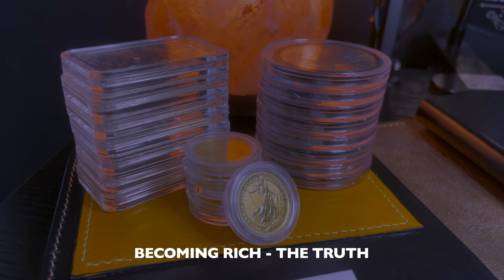How YOU can become Rich - The Truth and How to do it.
This video will teach you in less than 10 minuets how to build true wealth. No fluff, No clickbate. Just honest, simple advice.

Selected Gold & Silver Bullion Only -

- 1 gram PAMP Fortuna Gold Bar
- 2.5 gram PAMP Fortuna Gold Bar
- 5 gram PAMP Fortuna Gold Bar
- 10 gram PAMP Fortuna Gold Bar
- 20 gram PAMP Fortuna Gold Bar
- 1 oz PAMP Fortuna Gold Bar
- 50 gram PAMP Fortuna Gold Bar
- 100 gram PAMP Fortuna Gold Bar
- 250 gram Valcambi Suisse Gold Bar
- 1 oz Royal Arms Gold Coin
- 1 oz Royal Arms Silver Coin
- 1 oz British Myths and Legends Merlin Gold Coin
- 1 oz The Royal Tudor Beasts: The Bull of Clarence Gold Coin
- 1 oz The Royal Tudor Beasts: Yale of Beaufort 2023 Gold Coin

Channel Members -